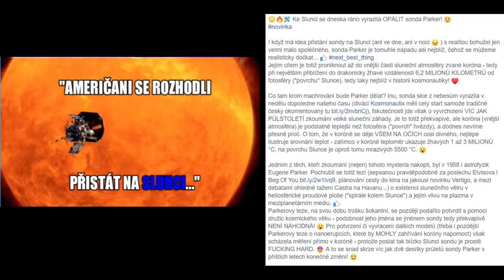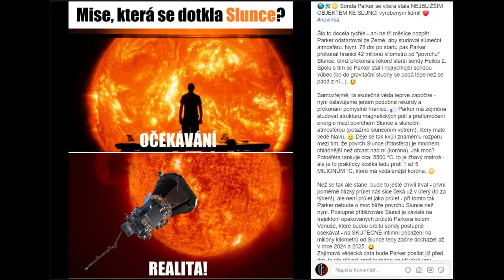Co nám o Slunci řekne Parker Solar Probe? w/ Jan Lukačevič - Vědátoři na pivu #90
🍻 Na konci ledna si sonda Parker Solar Probe udělala první z MNOHA koleček kolem Slunce. K čemu ale tyhle její tancovačky vlastně jsou - a jaká tajemství nám snad odhalí?
To LL tentokrát probral s @Jan Lukačevič z Akademie věd!

Přispějte mi případně i vy na vědátorování & zvaní hostů - podpořte provoz stránky na
Vědátor vzniká v dílně spolku studentů a přátel vědy @UP Crowd za podpory @MUDRstart.